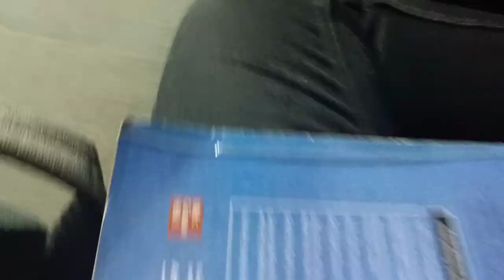New Cat and Parrots ly lye | Vlog by Hayatullah khan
Its a recreational vlog from my world!